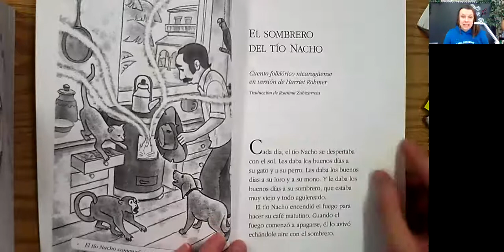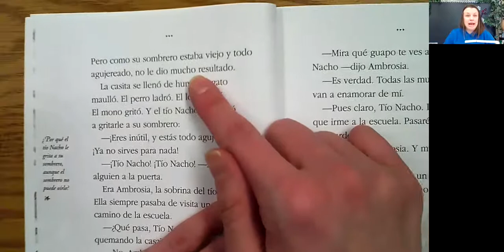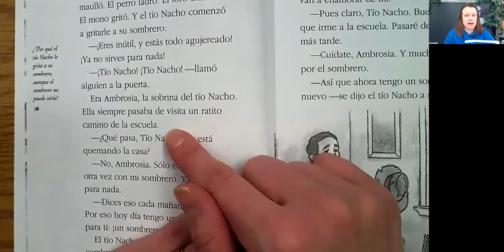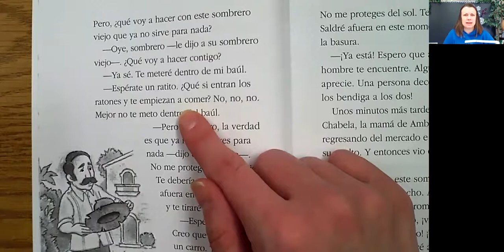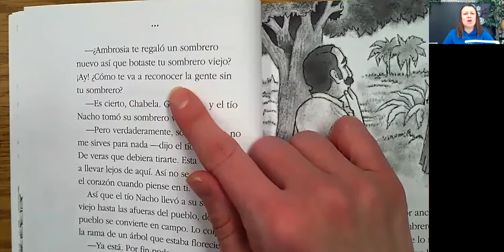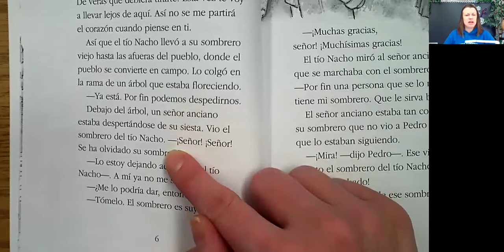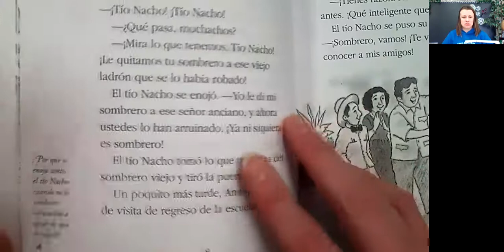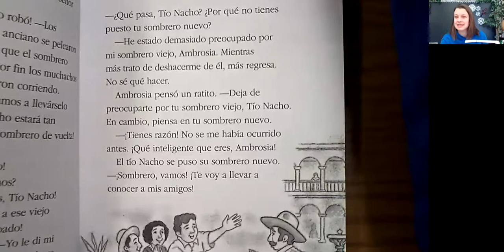Lee conmigo: El sombrero del Tio Nacho